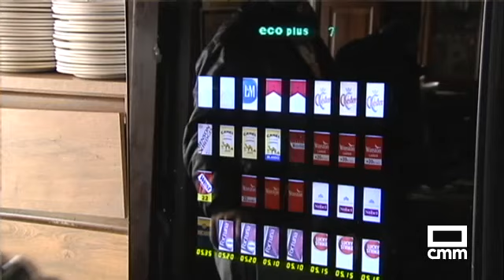El coste de fumar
Uno de los propósitos para el nuevo año de los que reúne a más gente es el de dejar de fumar. Según un estudio del portal Picodi, el gasto anual medio que hacemos en España es de 1.825 euros. Así que, además de la salud, quizá esta sea una buena motivación para que muchos se planteen dejarlo